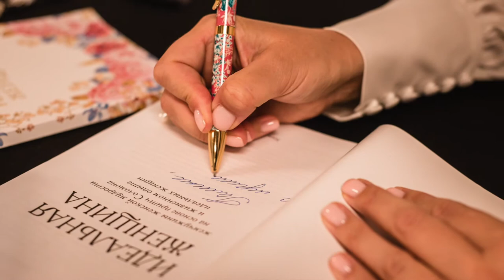Фоторяд со встречи "Идеальная женщина" с Евгенией Гранде г. Мюнхен, церковь Lifepoint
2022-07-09 Литературная встреча с Евгенией Гранде г. Мюнхен, церковь Lifepoint